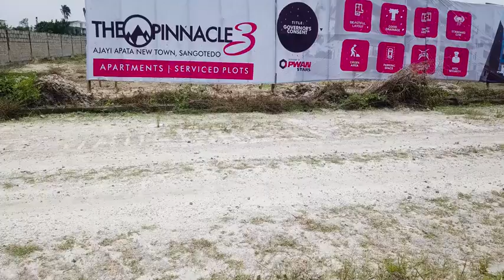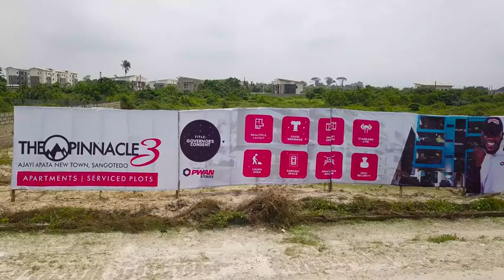The Pinnacle 3 -2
Welcome to The Pinnacle 3